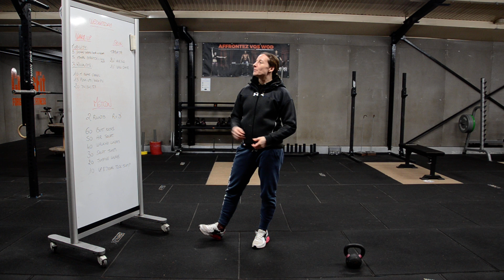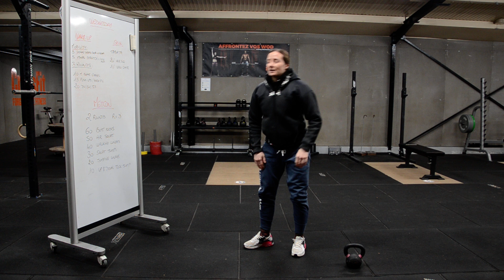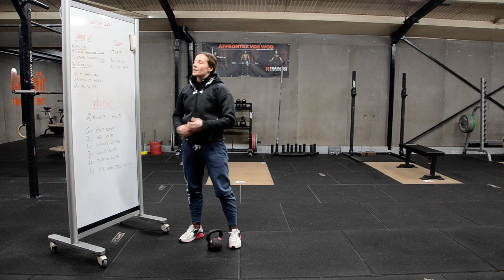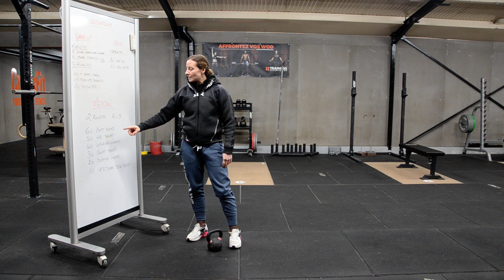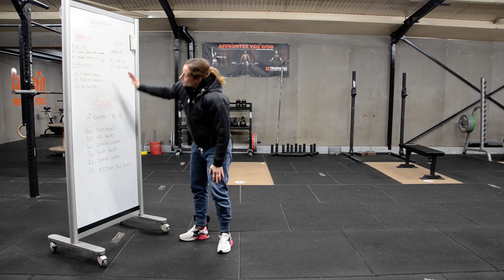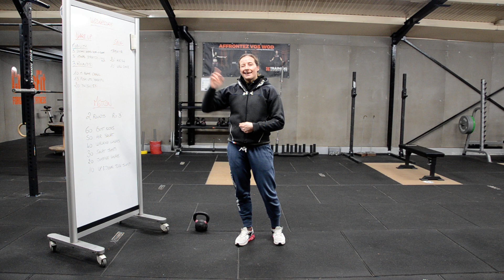WOD210113 - Lower body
Wod du 13/01/2021

MOBILITY
5 downhead dog + cobra
5/5 psoas stretch + ankle mob

WARM-UP
3 Rounds
10 m bear crawl
15 push-up
20 DU/SU/JJ

METCON
2 rounds R = 3'
60 butt kicks
50 air squat
40 walking lunges
30 squat jump
20 jumping lunges
10 up & down tuck jump